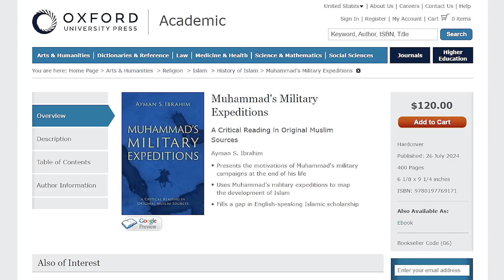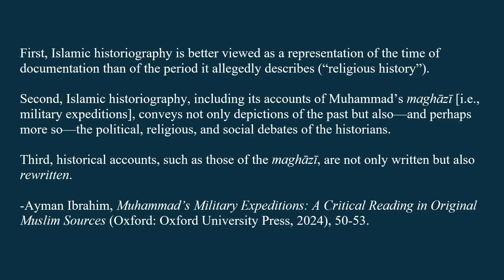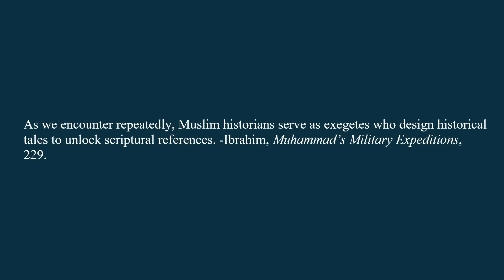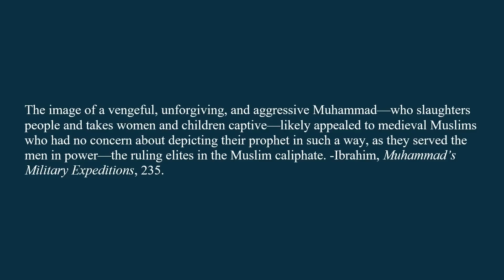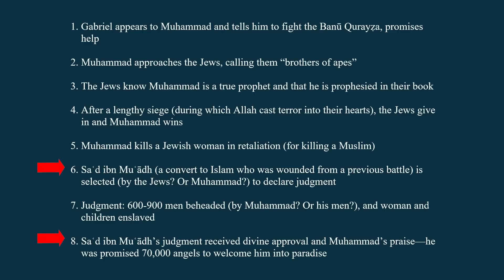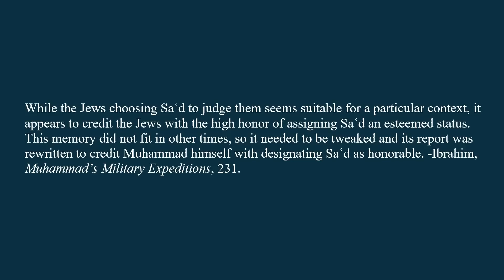Muhammad's Wars A Critical Reading